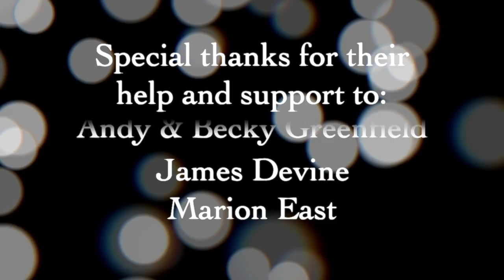Tim Graham - The Two Sisters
Tim performs 'The Two Sisters' at the Bath Folk Festival guitar recital.

Also check out his 'A Sunday Song' blog for weekly nuggets of folky goodness